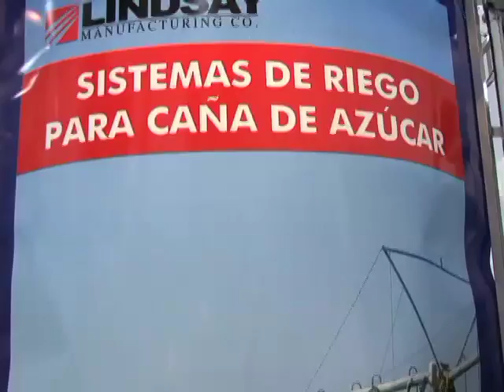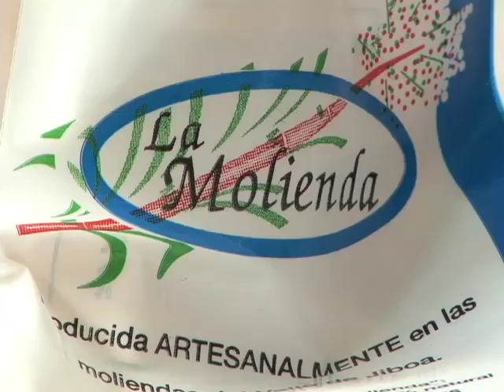Discurso del Viceministro Ing. Mario en la INAUGURACIÓN DEL XVlll CONGRESO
Discurso del Viceministro de en Comercio e Industria Ing. Mario Cerna

INAUGURACIÓN DEL XVlll CONGRESO DE TECNICOS AZUCAREROS DE CENTROAMEERICA

5 de Julio de 2010

COMUNICACIONES MINEC
MINISTERIO DE ECONIMÍA